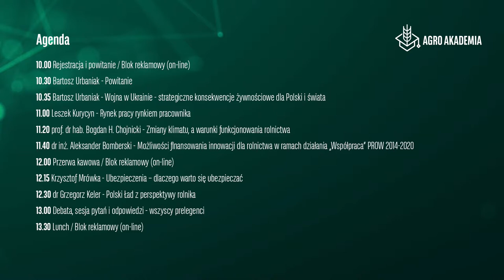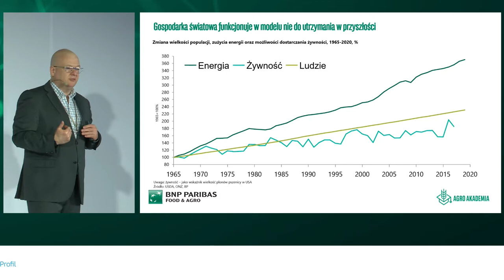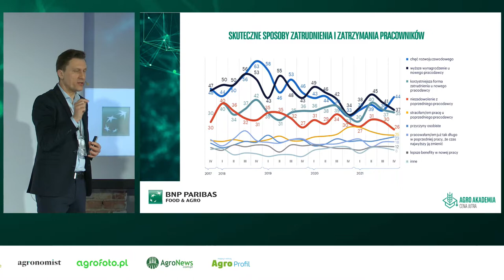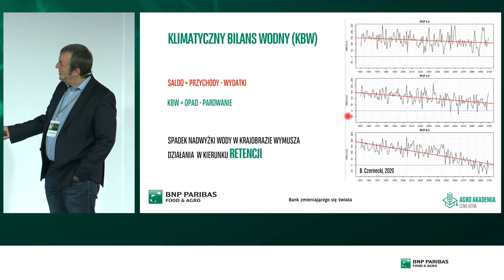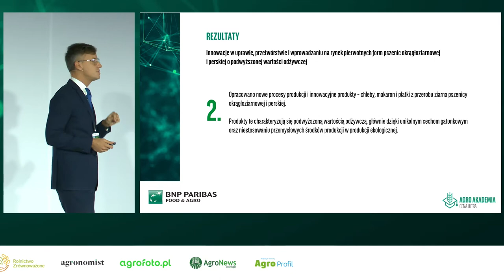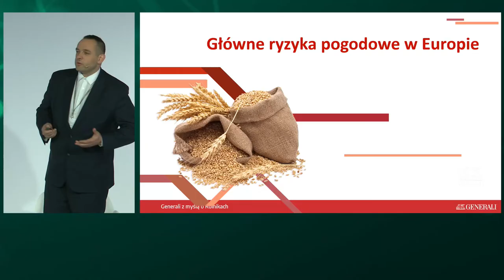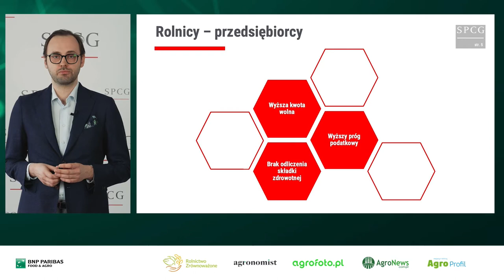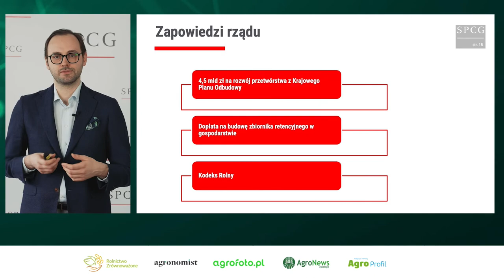Agro Akademia 2022 – CENA JUTRA